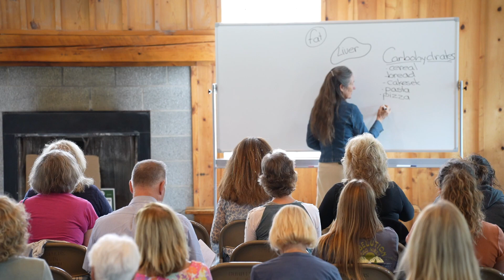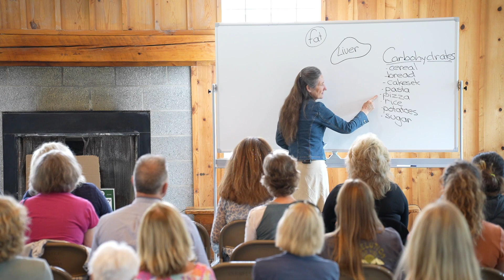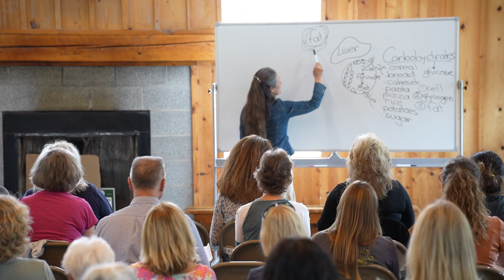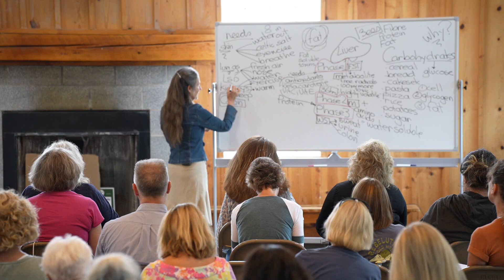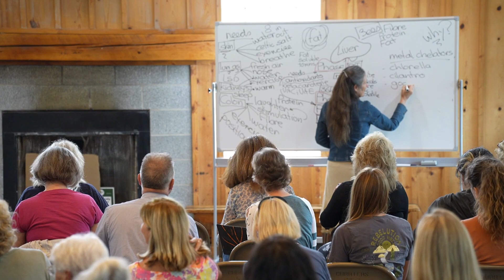Barbara O'Neil -Part 2- The Liver -Sprague Brook Park and Curriers SDA Church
Barbare O'Neil is the founder of Misty Mountain Health Retreat. Over the years she has become a highly sought after health lecturer, as people appreciate her common sense approach to health problems. Barbara's lecture series have circulated around the globe via video, DVD, and YouTube. They have touched the lives of hundred's of thousands of people, and have brought relief to thousands of suffering individuals as they embrace the simple and powerful laws of health. Barbara's great passion and life work lies in the educating of people in the correct health principles that lead to longer, healthier, and happier lives.